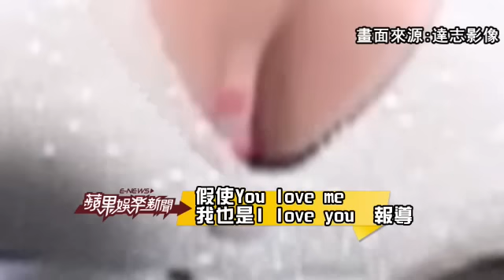台灣蘋果一周漏網：羽庭車展台上脫更衣！黎安太辣老公忍不住伸鹹豬手！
(蘋果動新聞)羽庭在台中車展爆乳不稀奇直接在舞台上脫衣更衣。國片《愛》的微博貼出趙又廷和豆導呈「火車便當姿」的側拍照引發街談巷議。黎安萊姆絲在夏威夷比基尼太辣，老公忍不住伸鹹豬手當眾掐臀；桃莉芭頓則在洛杉磯現出深邃乳間的神祕刺青。